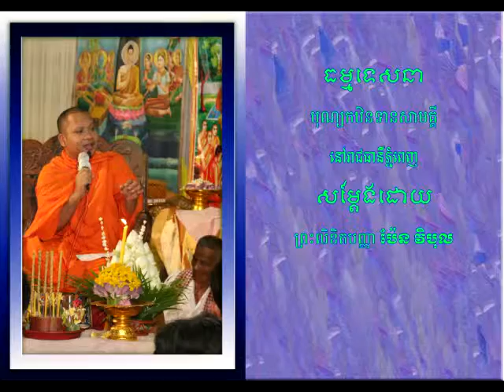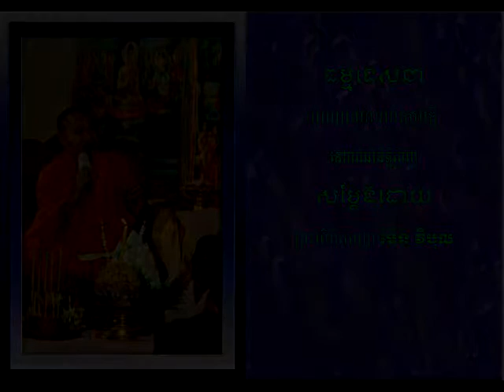Dhamma Talk ធម្មទេសនា ប្រធានបទ បុណ្យកឋិនទានសាមគ្គី នៅរាជធានីភ្នំពេញ